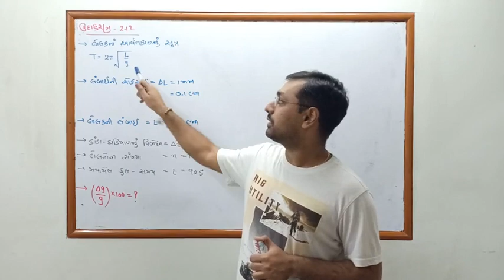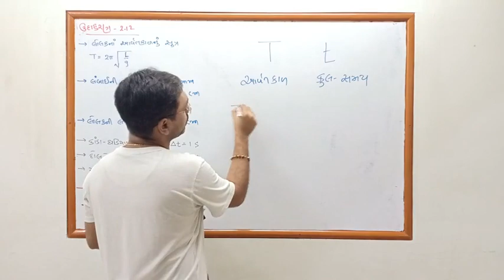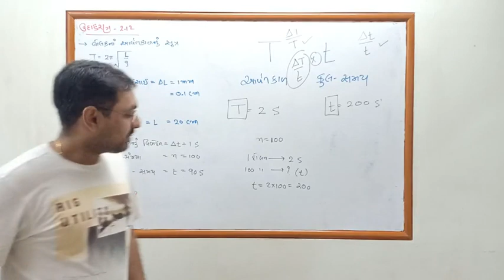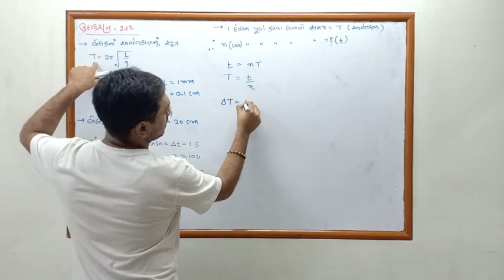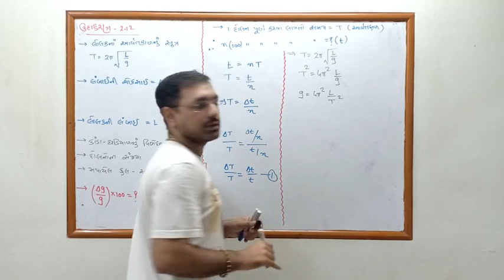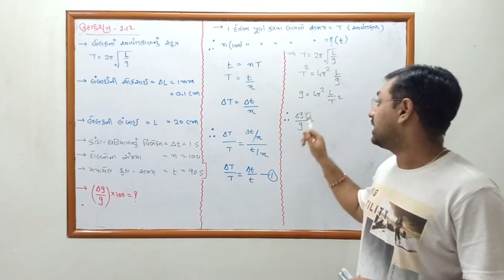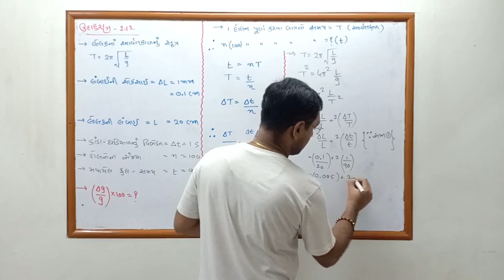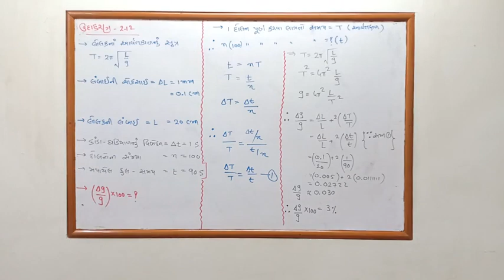NCERT PHYSICS CLASS 11 chapter2 example 2.12